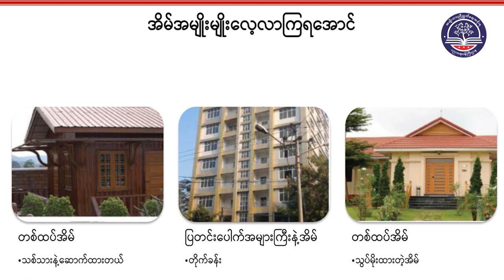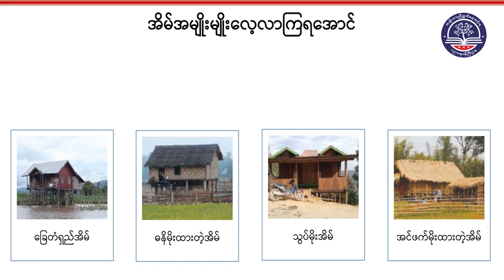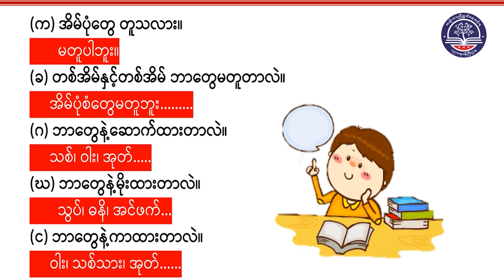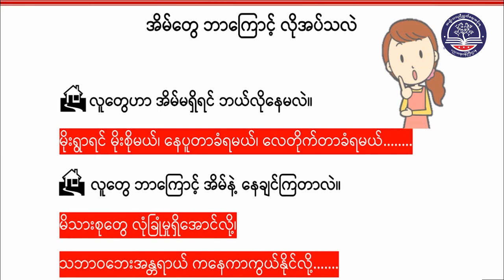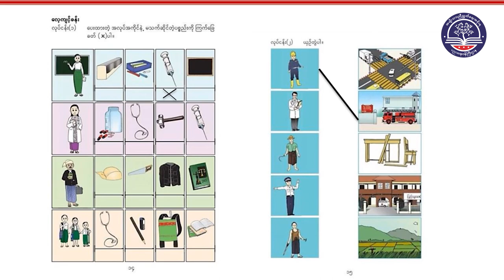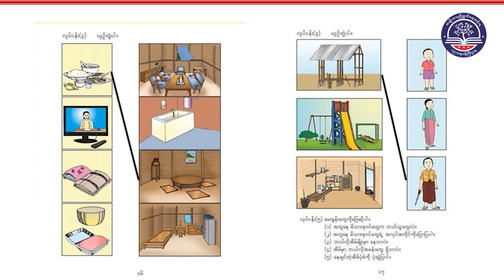Grade 1 လူမှုရေး၊ အခန်း (၂) မိသားစုနှင့် နေအိမ်၊ အပိုင်း(၆)